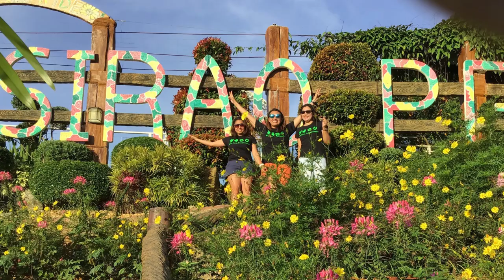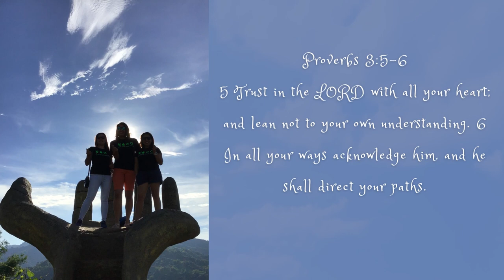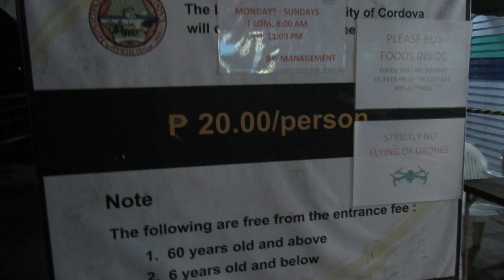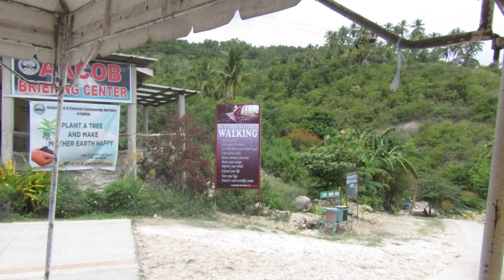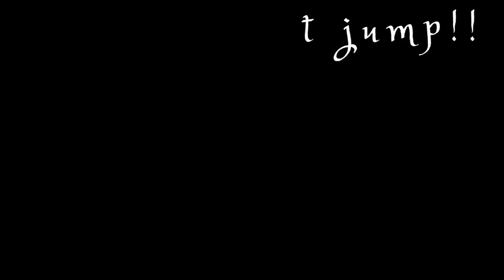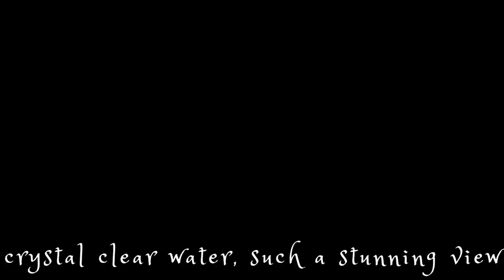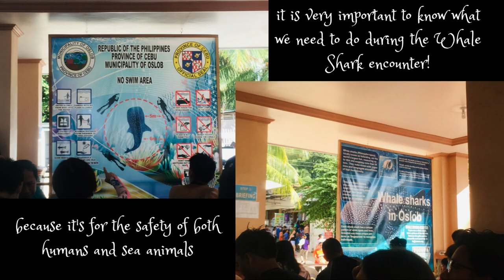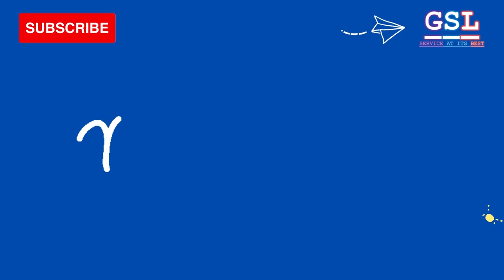Cebu Tourist Spots I GSL Travel Vlog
The Island of Cebu has many to offer us locals and the tourists.
Here are some of the Best Tourist Spots you can visit and explore.
Watch till the end to be enticed of these natural wanders.